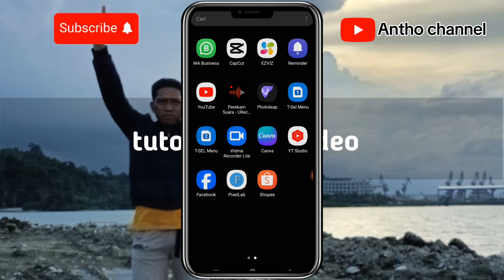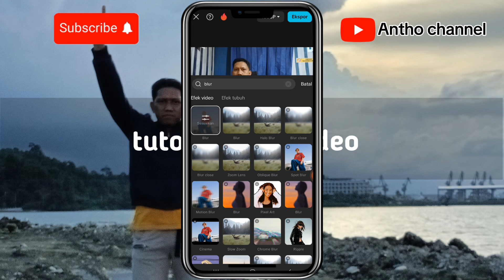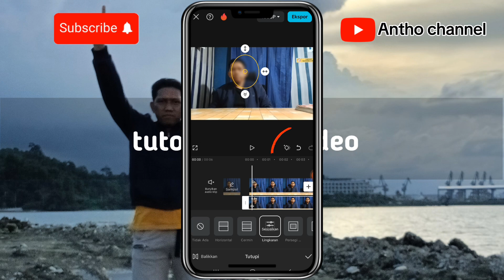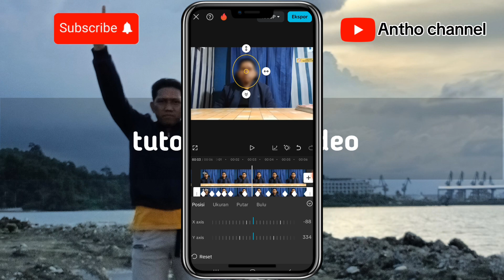Mudah⁉️ Cara edit video blur wajah di CapCut | efek blur mengikuti objek 2024⁉️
Mudah, cara edit video blur wajah di aplikasi capcut
Di tutorial kali ini, teman teman di edukasikan cara membuat blur di wajah dan juga untuk di terapkan di objek objek lain nya...di dalam pengeditan video
Terima kasih dan semoga bermanfaat